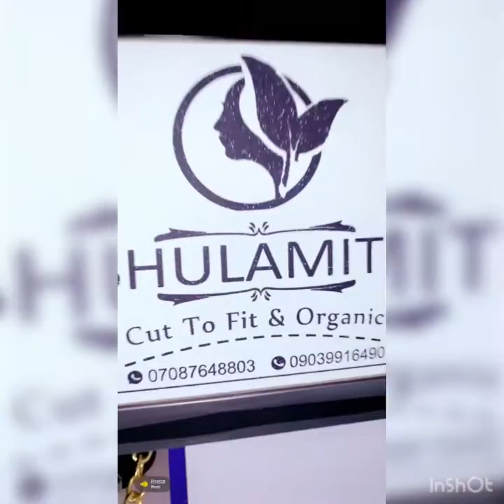Watch me cut & sew🧵, and slay my sudden wedding aso ebi (Vlog)